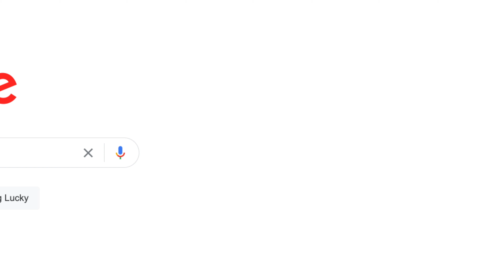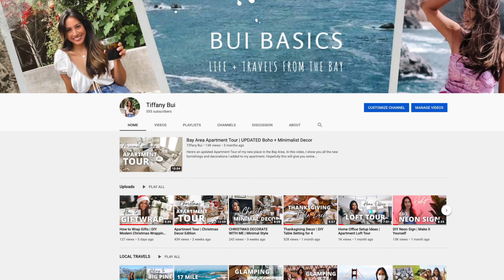Why I Moved to the Bay Area | My Intro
Starting this new year going back to the beginning of my time in the Bay Area. Find out more about me and why I decided to take a risk to move to the San Francisco Bay Area.